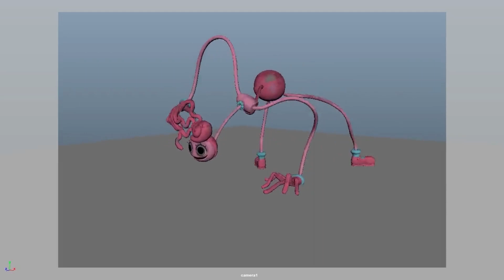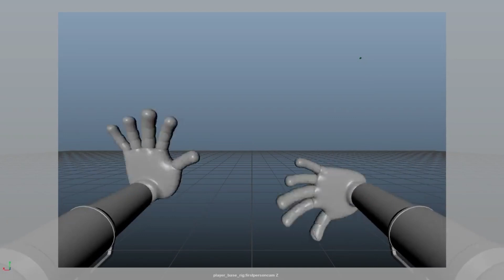Project Playtime - Behind The Scenes